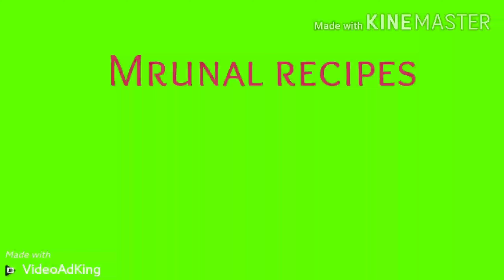Sponge cake|Easy Vanilla sponge cake|How to make basic sponge cake|Super Soft sponge cake recipe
Ingredients-
Eggs-3
Maida-220gm
Sugar-220gm
vinegar-1/2tsp
Vanilla essence-1tsp
milk-100ml
oil-3tsp

Mrunal recipes
Sponge cake
vanilla cake
without baking powder cake